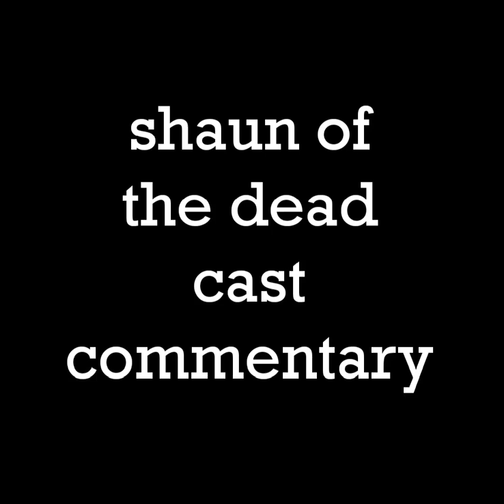Shaun of the Dead Actors Audio Commentary